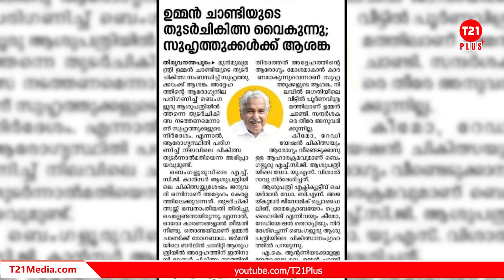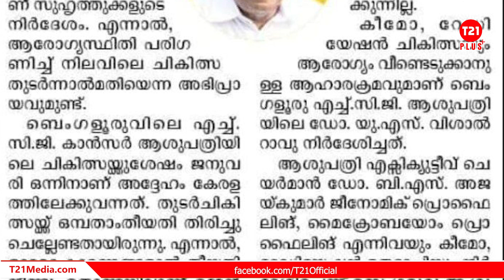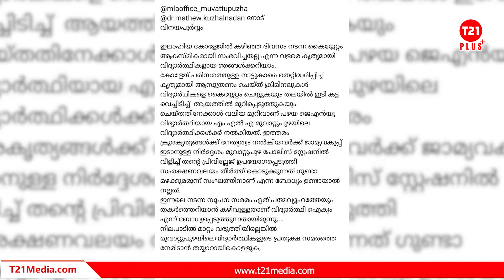കുഴൽ നാടന് ഏഷ്യാനെറ്റിന്റെ കുഴലൂത്ത്